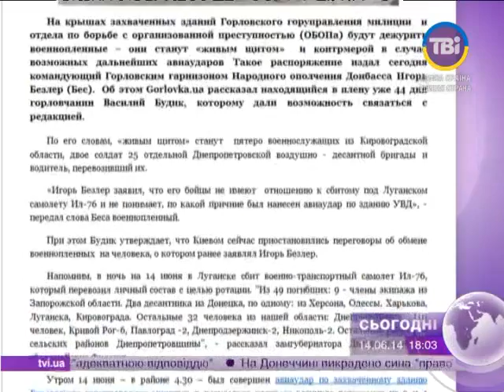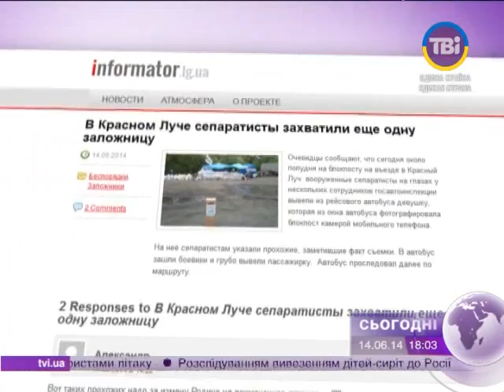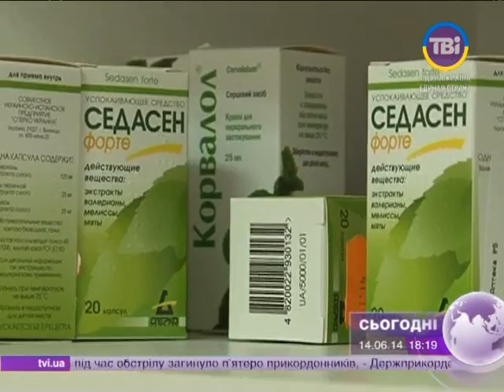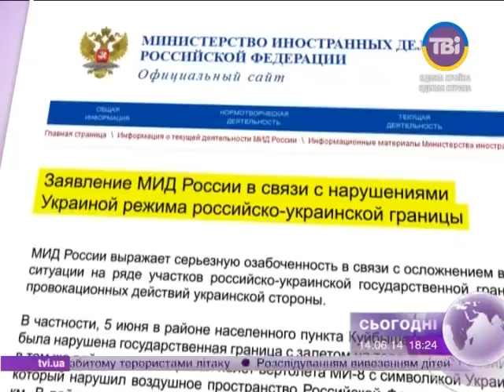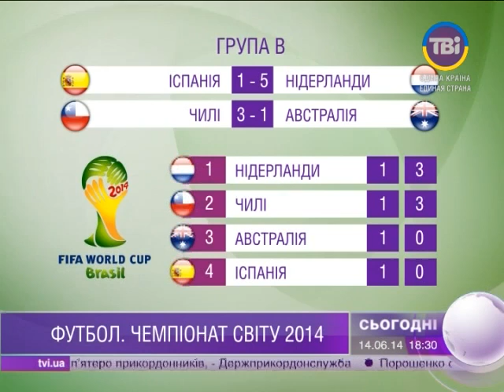Сьогодні о 18:00 від 14.06.2014